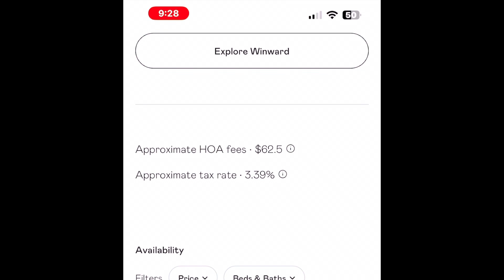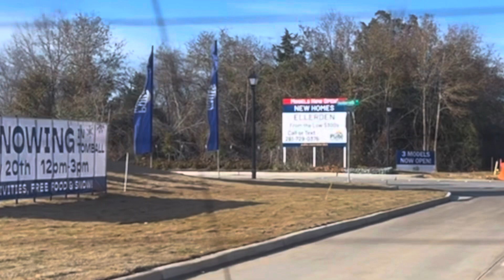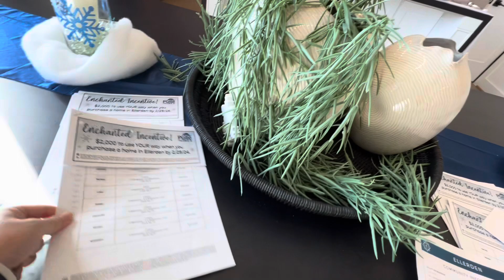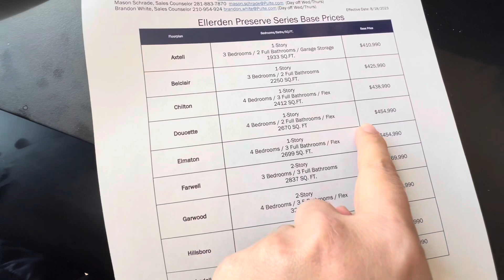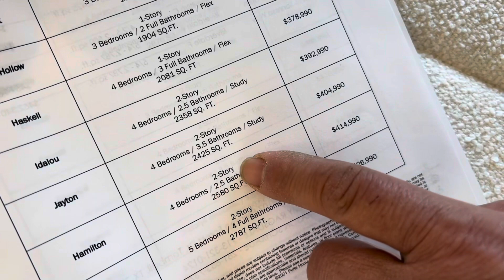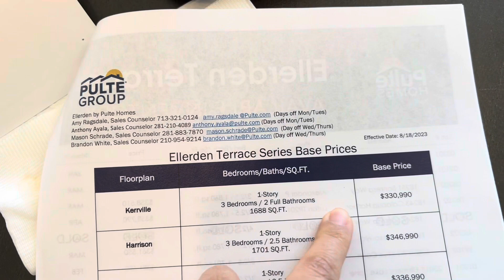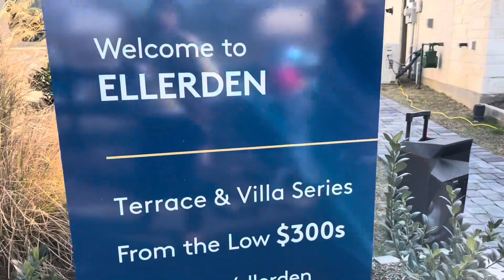2024 nhà Katy và Tomball giá ra sao || Home prices for Katy and Tomball area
Trong video đã nói sai.  Khu vực mình tham quan la Katy và Tomball, không phải Katy và Cypresv, nhưng Cypress cũng gần hai khu vực này.

There's an error in the video.  It is mentioned at the beginning and at time stamp of 4:04 about Cypress, it should be Tomball.  However, Cypress is also close to the two suburbs.

1. Khu nhà đầu tiên là ơ Katy khu vực Windward - 7703 Iris Peak Dr, Katy Tx  77493

Windward Homes

2. Khu vực của Tomball là ở Ellerden - 20903 cypress rose hill dr, Tomball Tx 77377

Ellerden Homes

Hiện tại nhà Katy khu vực Windward giá rẻ hơn Tomball nhiều, nhưng thuế nhà lai cao hơn.  Nhưng bên Tomball thì nhà chưa được cất cho nên mình có thể được nhà như mong muốn.  Còn bên Katy thì nhà đã được cất rồi.

Right now home prices in Winward subdivision are much cheaper then Ellerden subdivision in Tomball.  However, property taxes in Katy is much higher than Tomball, so it is a wash.  In Tomball, you can get a new home built to suit your style because the homes are not built yet.  Whereas in Katy, it is already built for you.